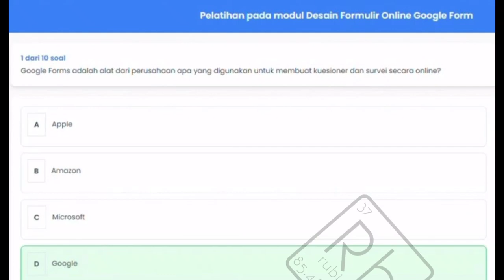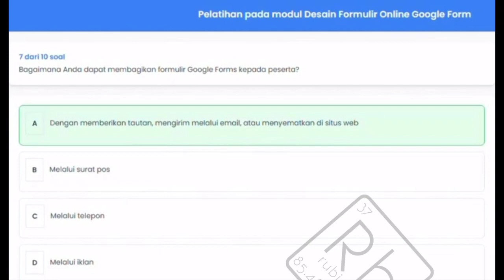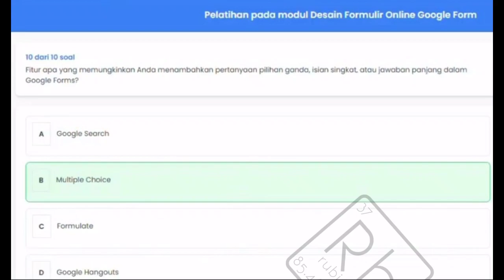Kunci Jawaban 2 Pelatihan pada modul Desain Formulir Online Google Form - Web-Based Learning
Kunci Jawaban Pelatihan pada modul Desain Formulir Online Google Form - Web-Based Learning